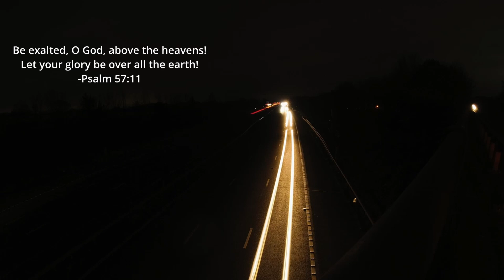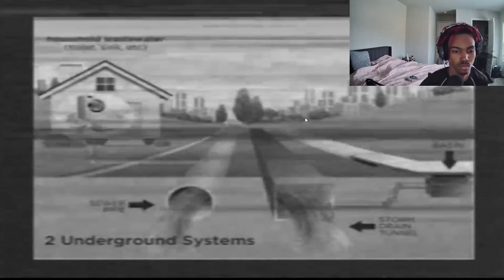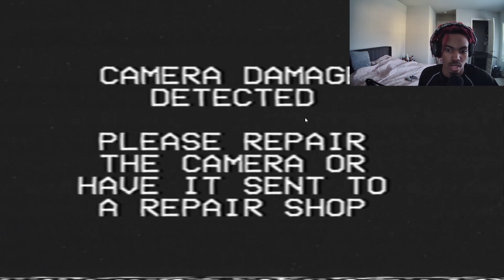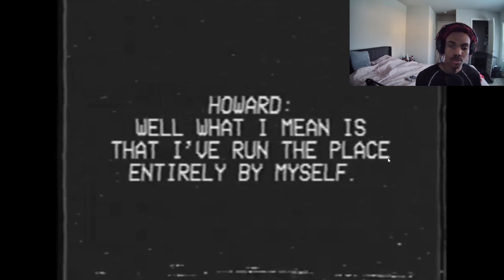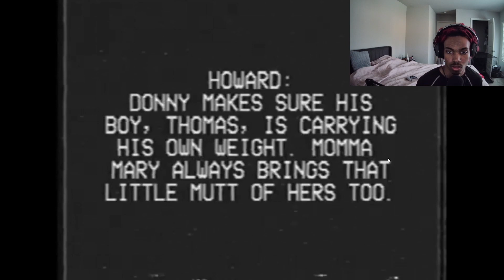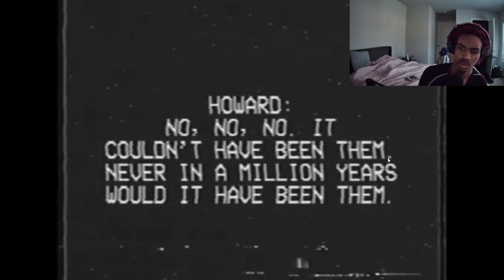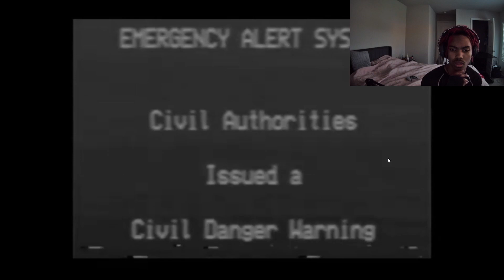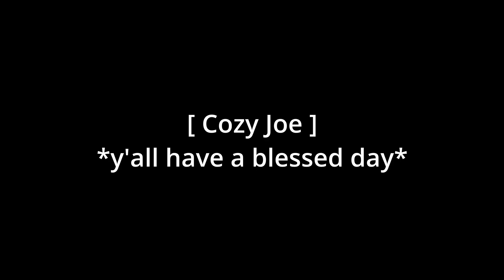NEVER EXPLORE A PEDOPHILE HOUSE!!! 3 SCARY GAMES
Enjoy my new intro and outro !
If you're reading the description, this is Cozy
Joe official
let's play
videos and fire ass content every week!